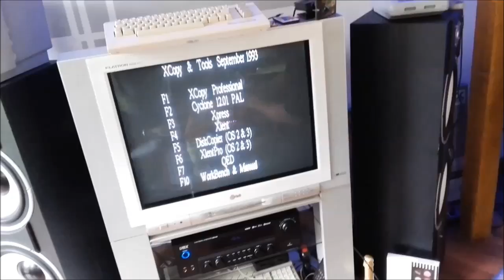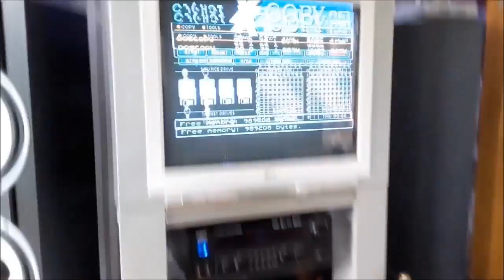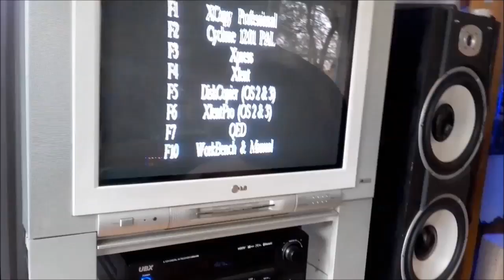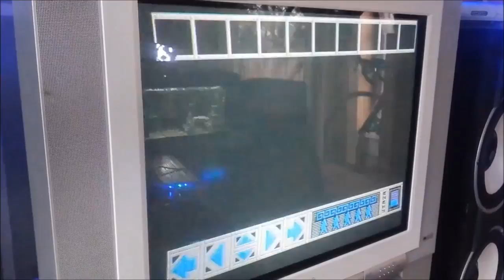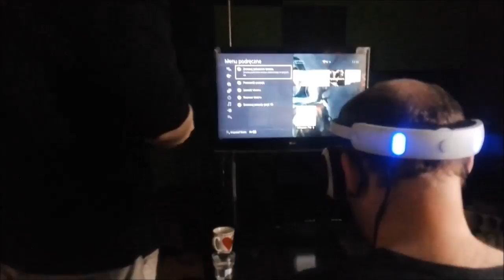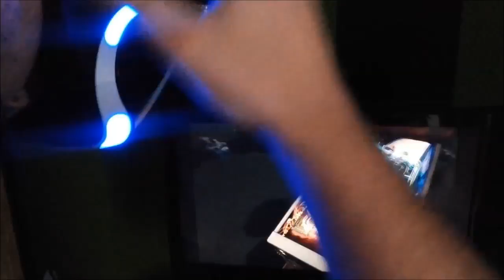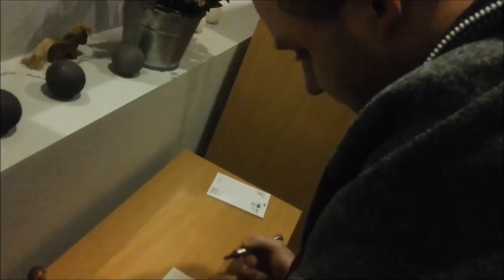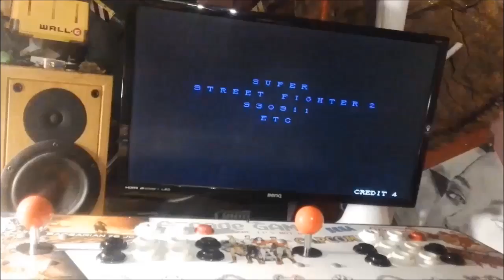Druga wizyta MGR-a u Barbariana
MGR będzie testował wirtualne nowinki technologiczne związane z grami ;) 38:38 do 41:27 scena filmu jest dla odbiorców od 18 roku życia !